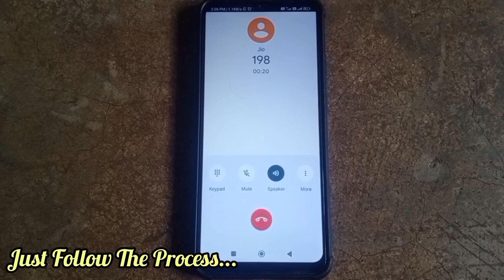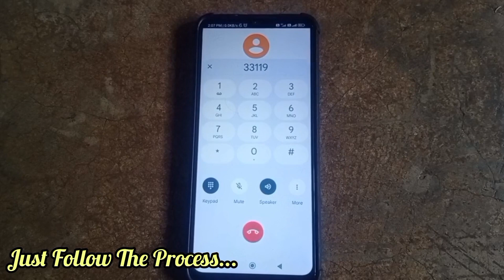Jio Customer Care se Kaise Baat Kare 2023 | Jio Customer Care Direct Call 2023 | Jio Helpline Number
how to call jio customer care directly
how to contact jio customer care
jio company se baat kaise kare
technical imrankhan